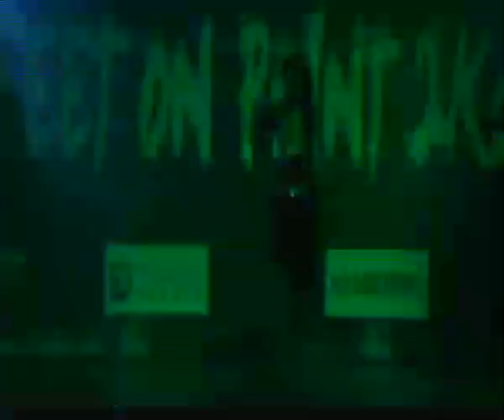Stepup Dance Company Coimbatore Solo dance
Power pack performance by akshitha step up choreography by vignajohn step up
Song : ramleela, taki taki, folk beat